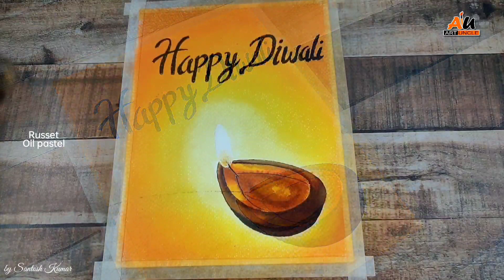Easy Diwali drawing step by step with oil pastels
Happy Diwali (शुभ दीपावली)
In this Diwali festive season, I will show you, How to draw Diwali night scenery drawing for beginners in a step by step methods with oil pastels colour. This is an easy Diwali drawing tutorial is given in the video. You can draw this beautiful Diwali scene drawing on your own if you watch the complete video.

In this Diwali festival Drawing, I used pastels colour, fabric colour, Drawing pencil & Staedtler Lumograph Black Pencil.

Oil Pastel

My other video on Indian Festivals Diwali, Pongal, Makar Sankranti, Christmas, New Year etc.

Drawing for Diwali, How to Draw Diwali Festival Step by Step, Diwali Drawing with Oil Pastels

. Music ♪♫ .